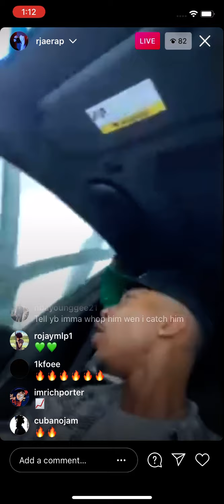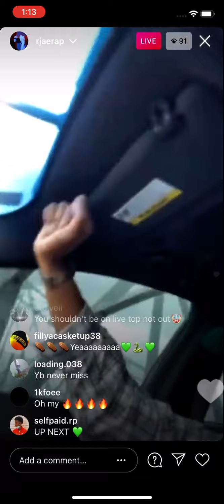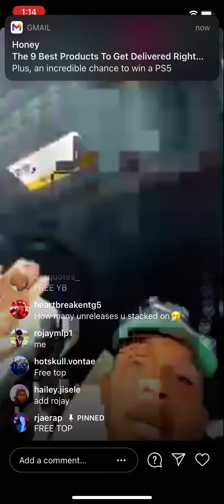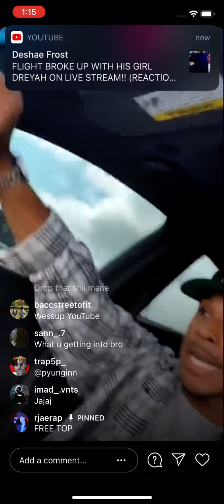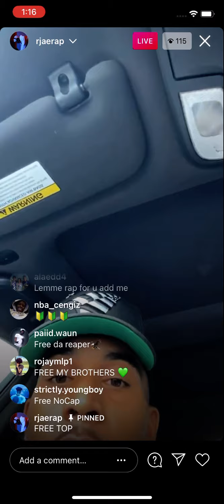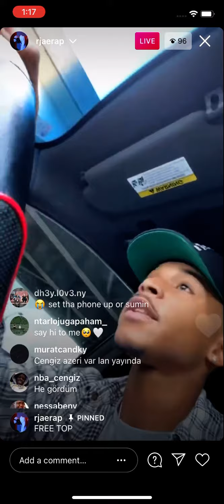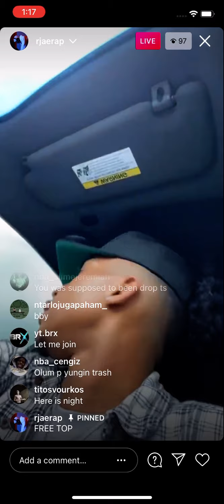NBA Youngboy artist rjaerap preview music ft NBA Youngboy